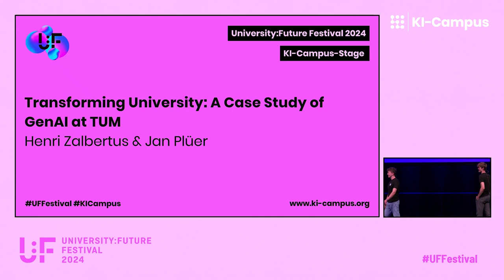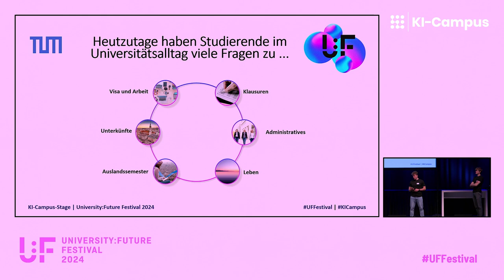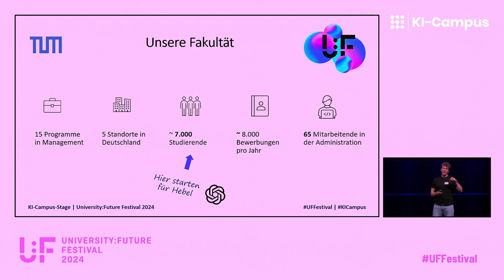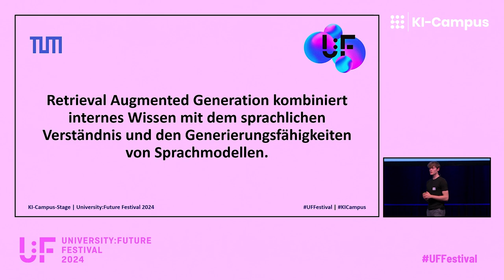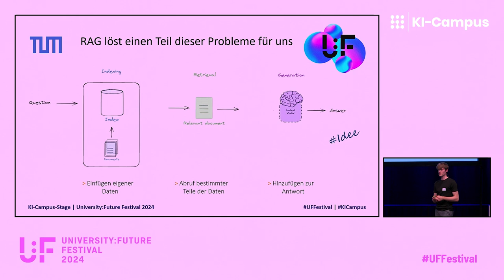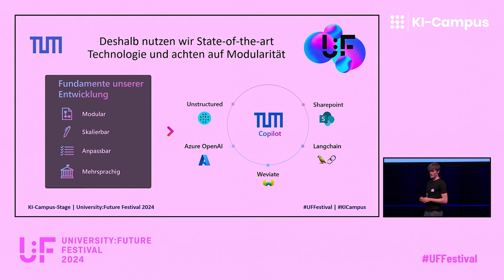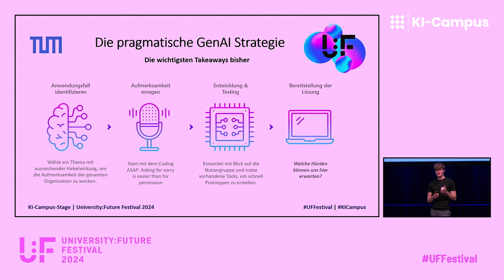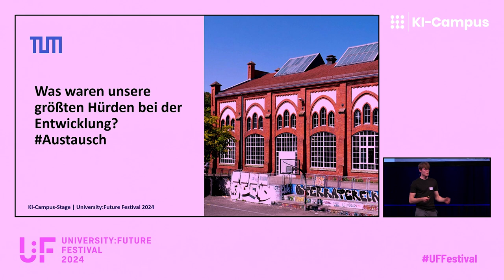Transforming University: A Case Study of GenAI at TUM (Henri Zalbertus, Jan Plüer) | U:FF 2024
Wie kann generative KI sinnvoll in der Hochschulverwaltung eingesetzt werden? Als spannendes Anwendungsbeispiel stellen Henri Zalbertus und Jan Plüer von der @TUMSchoolofManagement auf der KI-Campus-Stage einen GenAI-Copiloten vor! Die Technische Universität München (@TUMuenchen1) zielt mit dem KI-Tool darauf ab, den Zugang zu wichtigen Studieninformationen zu vereinfachen und gleichzeitig die Administration zu entlasten. Thematisiert wird, was die größten Hürden bei der Umsetzung eines solchen Systems sind und wie andere Universitäten ähnliche Lösungen entwickeln können.

Das University:Future Festival (U:FF) fand vom 5. bis 7. Juni 2024 unter dem Motto “Tales of Tomorrow“ statt. Es wurde vom @HochschulforumDigitalisierung und der Stiftung Innovation in der Hochschullehre (@inno_lehre) organisiert und vom ‪@Stifterverband unterstützt. Der KI-Campus gestaltete das Programm der Partnerbühne "KI-Campus-Stage" in Heilbronn und online im Livestream.

Der KI-Campus ist die Lernplattform für Künstliche Intelligenz mit kostenlosen Online-Kursen, Videos und Podcasts zur Stärkung von KI- und Datenkompetenzen.